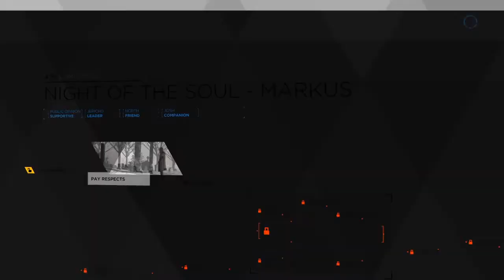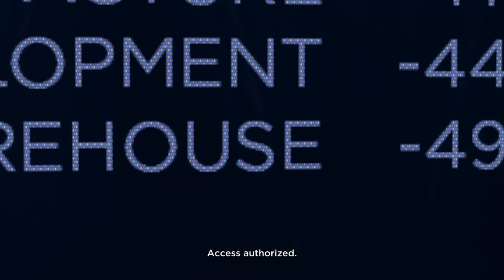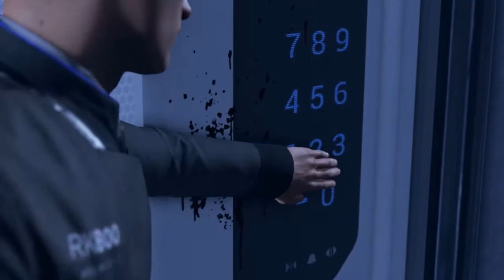Perang antara manusia dengan robot. Detroit Become Human Indonesia #12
Akhirnya perang antara manusia dengan robot tidak dapat terhindarkan lagi.. pemerintah tetap ngotot untuk menghentikan aksi dari para robot/android, sedangkan para robot/android tetap menginginkan sebuah kebebasan. bagaimanakah selanjutnya? yuk tonton videonya ya..